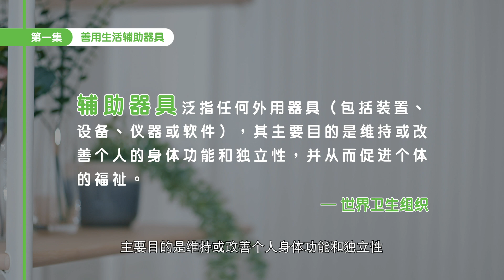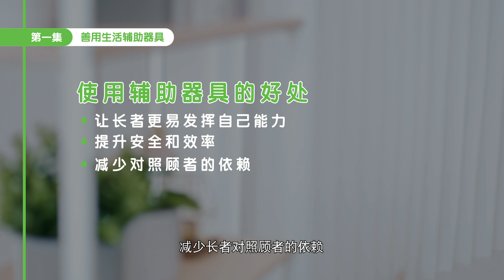【健康「长」知识】第一集 - 善用生活辅助器具（简体中文字幕）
卫生署长者健康服务的跨专业团队就长者中一些常见情况，制作了一共八集《健康「长」知识》系列影片，内容包括：

‧ 职业治疗师介绍长者日常生活中可能用到的辅助器具以及分享如何提升中风患者的自我照顾能力；
‧ 护士讲解流感的预防；
‧ 临床心理学家分享处理生活中包括由慢性痛症带来的精神压力的方法；
‧ 物理治疗师讲解如何预防心脏病，并提醒心脏病患者进行体能活动的留心事项；以及
‧ 营养师分享糖尿病患者适用的控醣煮食和长者于节庆时如何保持健康饮食的小锦囊

期待各位长者齐齐健康「长」知识！